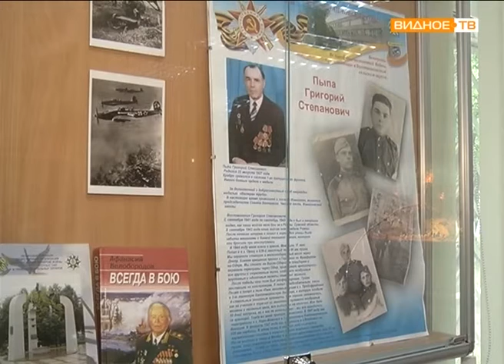"Хранители истории" - музей Измайловской школы